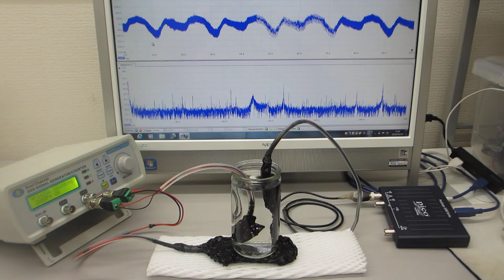ガラス容器の表面弾性波利用技術（超音波システム研究所）